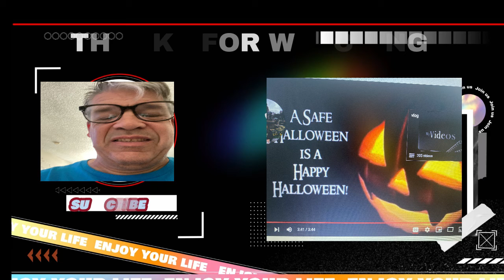PART 7 HALLOWEEN SLIDESHOW OF 10/14/2022 HALLOWEEN CANDY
I'm back!! making videos and trips from Halloween, Christmas, mall, fishing, zoo, mini golf, Disneyland, Christmas lights, Christmas gingerbread houses, and Halloween lights and slideshows every week (Sunday') Halloween and Christmas slideshows every night in Oct. Halloween Nov - Dec. Christmas slideshows. My friend goes on trips with me.

hit the up button,  I DO NOT SPEAK THAT WELL. I TRY SLOW MY SPEECH DOWN MY SPEECH SO YOU CAN UNDERSTAND ME, (BORN DIFFERENT)  BUT MY FRIEND SPEAK WELL..

You can see my  .google.com/Martin
 fachbook/msrtin